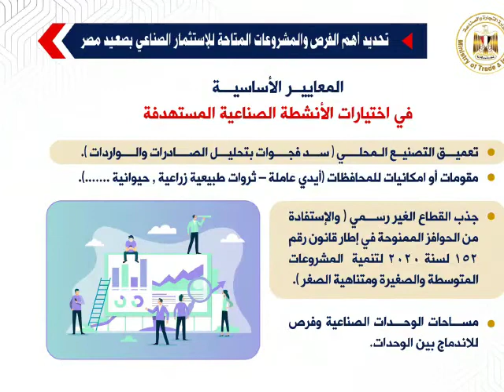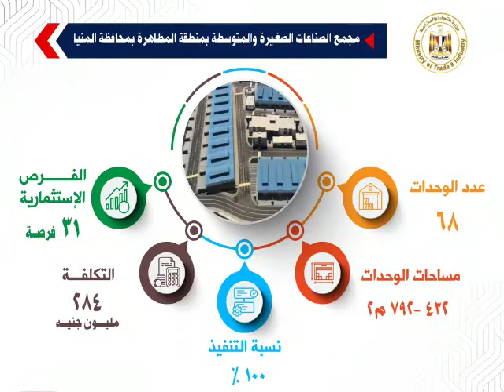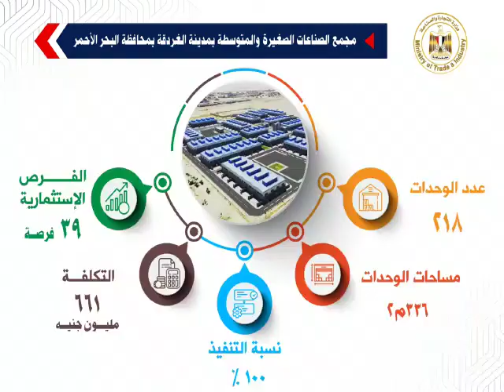خطة التنمية المتكاملة بصعيد مصر